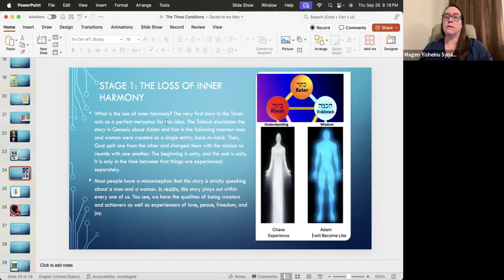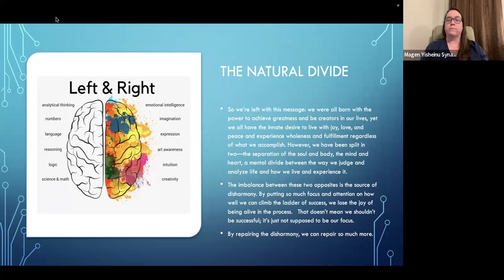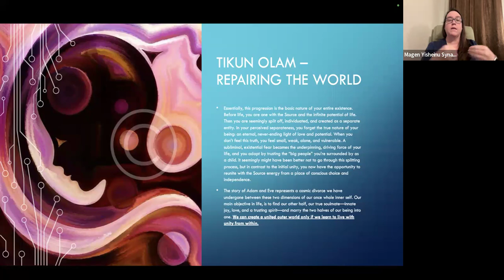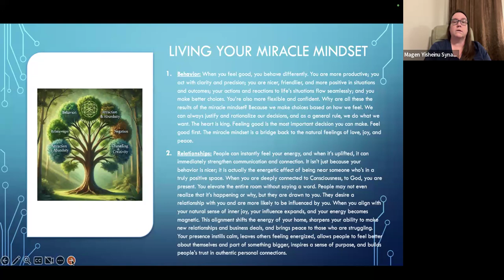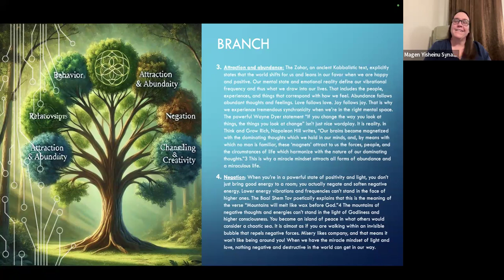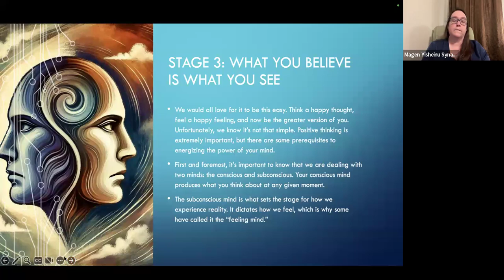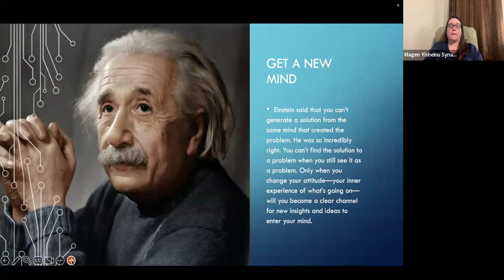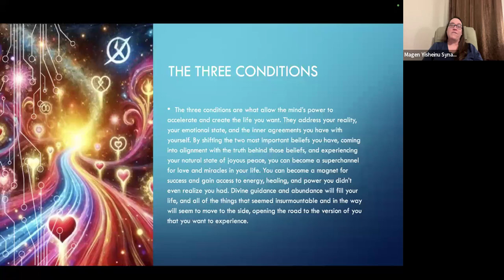The Three Conditions - Chapter 1 - Part 2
Part two of Chapter 1